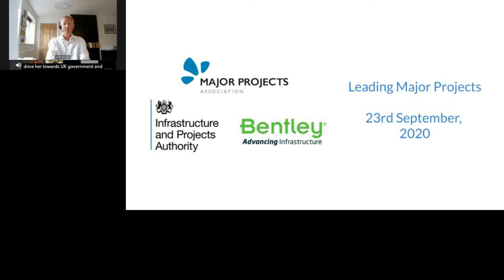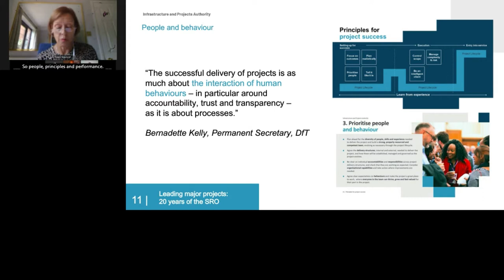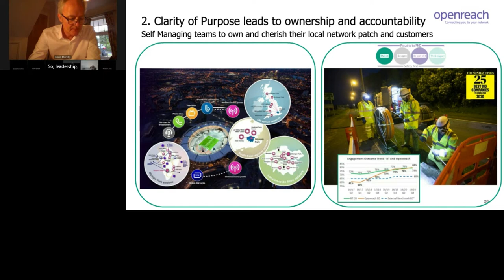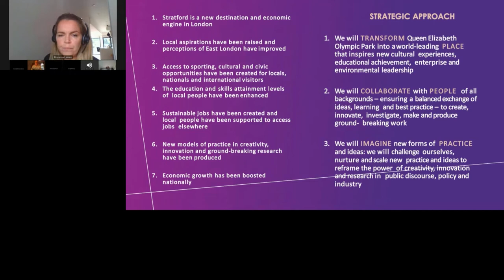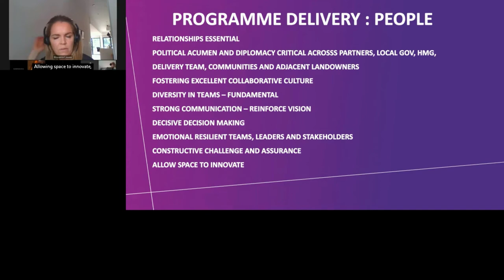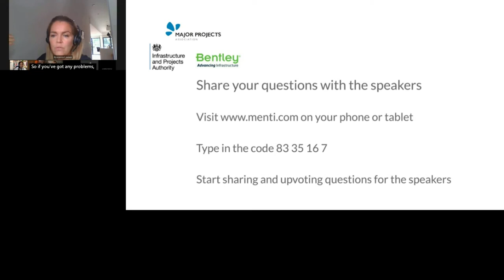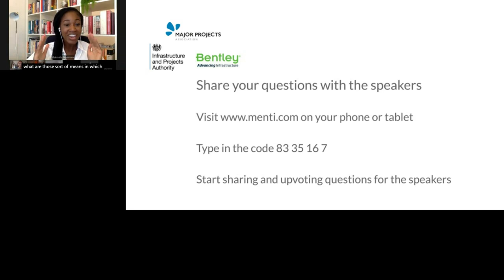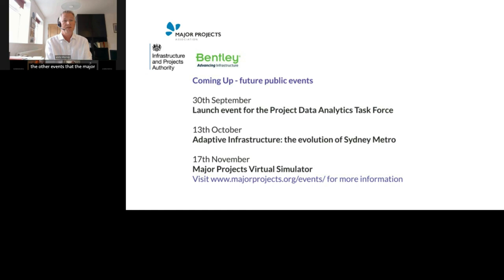Leading Major Projects: September 2020 IPA webinar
The second in our series of webinars in collaboration with the Infrastructure and Projects Authority explored the thorny issue of Leading Major Projects. The event included presentations by Fiona Spencer (Director, Function, Profession and Standards at the IPA); Kevin Murphy (Managing Director, Fibre and Networks at OpenReach) and Rosanna Lawes (Executive Director of Development at London Legacy Development Corporation) followed by 40 minutes of Q&A.